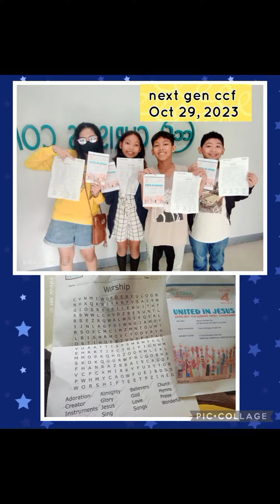Samgyeopmasarap SM Bacoor bonding